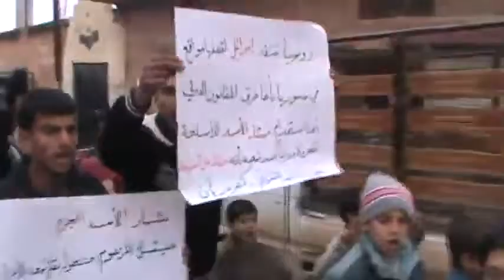شام ادلب كفردريان ثورة الأحرار المجتمع الدولي شريك الأسد في مجازره 1 2 2013 جـ2